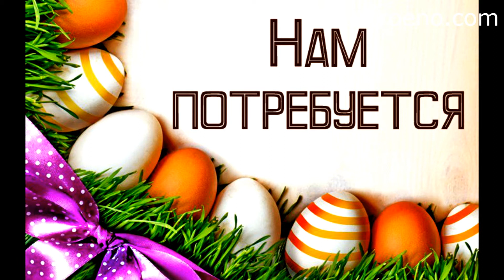Easter bunny (Пасхальный кролик)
Сегодня наш блогер предлагает видео мастер-класс, в котором покажет, как сделать пасхальный декор своими руками. Пасхальный кролик в технике декупаж - отличный вариант для начинающих, для тех, кто только загорелся идеей самостоятельного декорирования.

Самый добрый, светлый, весенний праздник, конечно, Пасха. Многие ассоциируют его с разноцветными яйцами, пасхальными куличами и... с кроликом. Удивлены? Какое же отношение к Пасхе имеет кролик? Пасхальный кролик -  символ Пасхи на Западе. Дети Америки и Европы верят в то, что пасхальный кролик в своем кроличьем гнезде прячет разноцветные шоколадные яйца. Утро Воскресенья малыши отправляются на поиски этого гнезда, чтобы получить сладости. Гостинцы пасхальный кролик приносит не всем, а только хорошим и воспитанным и послушным деткам.